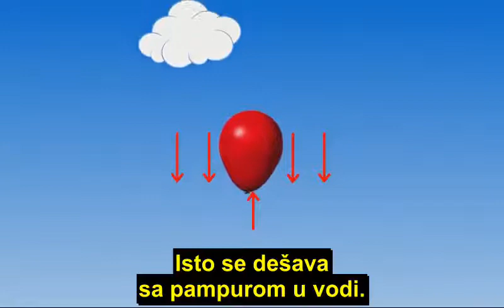Ravnozemljaške neistine 4: Potisak objašnjava ono što globusari nazivaju gravitacijom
U ovom snimku se pokazuje koliko je neistinita ravnozemljaška tvrdnja da potisak objašnjava ono što globusari nazivaju gravitacijom.